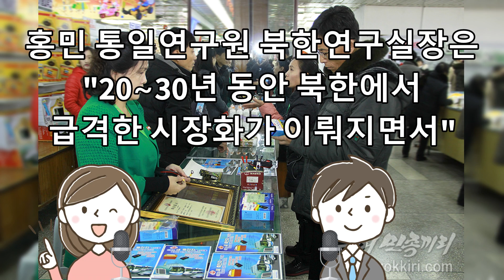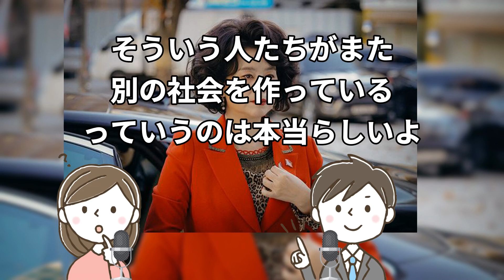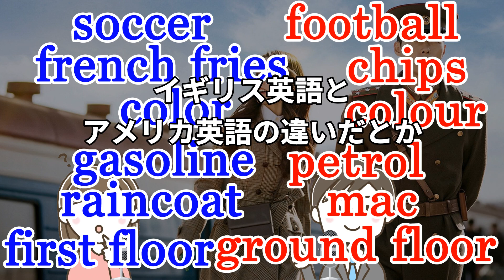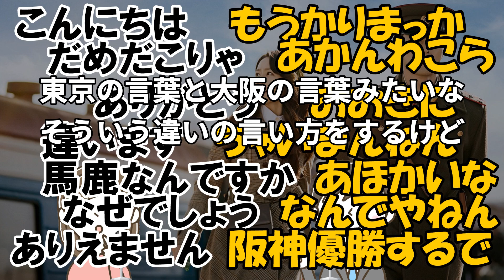愛の不時着 北のセレブ「社長同志」ソダンママの謎の素顔に迫る！【ニュースで韓国語】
「愛の不時着」でひときわ存在感きわだつソ・ダンの母親こと「社長同志」。でも社会主義の北朝鮮で、デパート経営者なんて本当にいるの？　まじめに考えてみました。

2020年6月5日にPodcast「ニュースde韓国語」episode114で配信した音声の一部です。